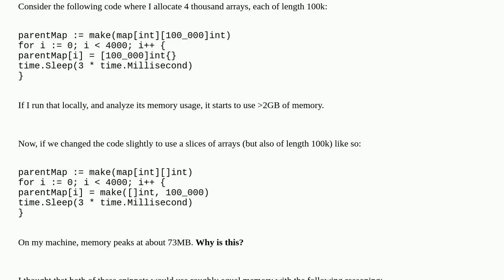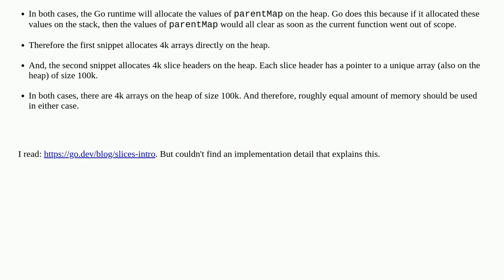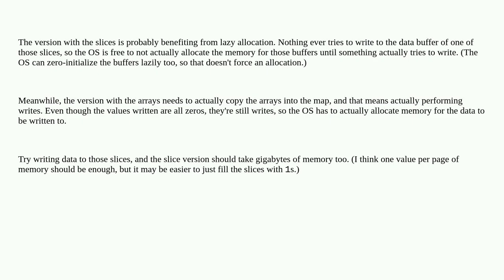Why does Go use less memory for a slice of length 100k, than for an array of length 100k?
A special thanks goes out to the community

  stack-memory go arrays heap-memory